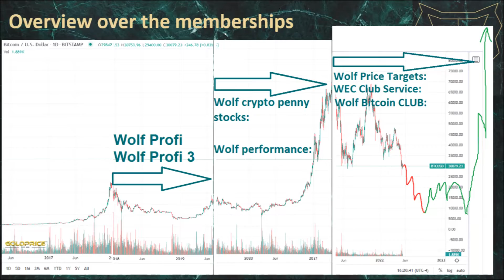Wolf Price Target November Aave AAVE URGENT!!! Analysis & Price Prediction- Aave HOLDERS